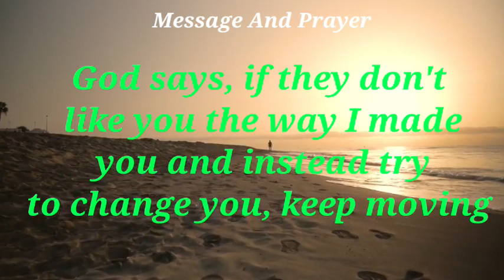God's message for you today l God message today l God's message l